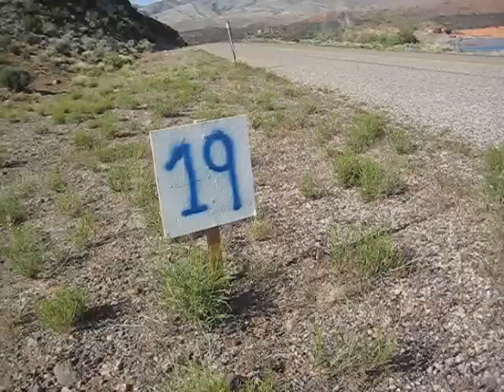Red Mountain 50K Ultramarathon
This video provides a summary of the ultramarathon race held in Ivins, Utah, on April 24, 2010.